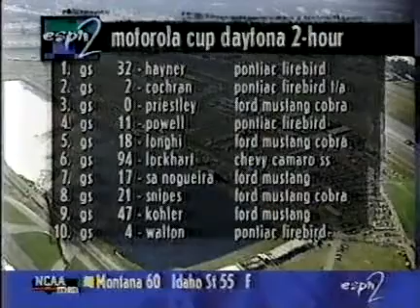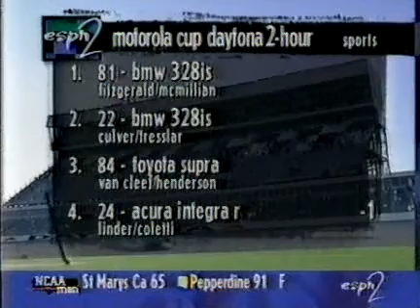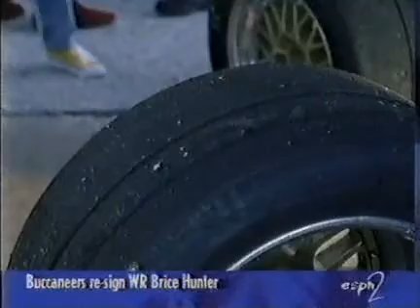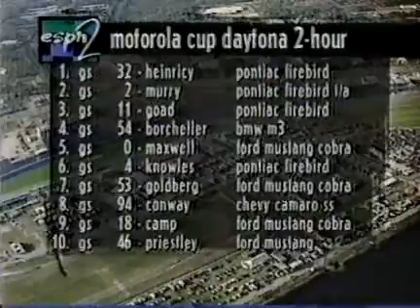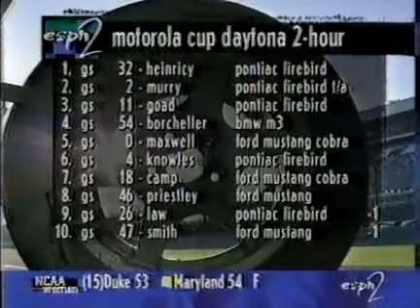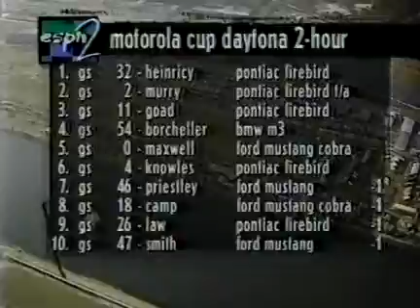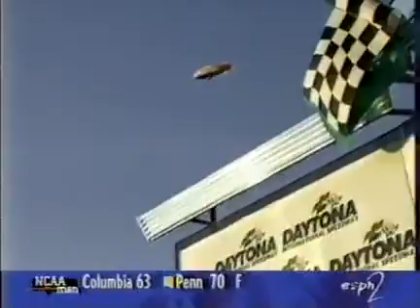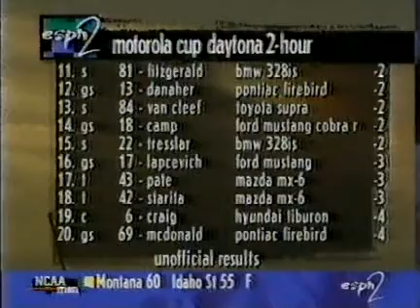1998 Motorola Cup Daytona LR